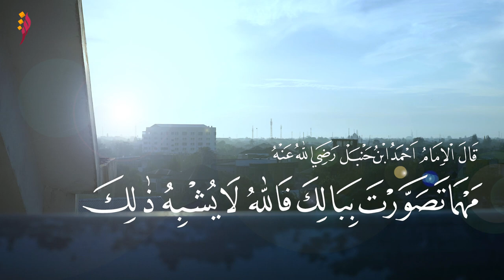Syamada Voice - Berbeda... | Official Lyric Video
Berdakwah dalam nada dan irama, memperjuangkan ahlussunnah wal Jama'ah...

Di tahun 2022 ini, Syamada Voice membuka lembaran baru dengan mengeluarkan single original terbarunya yang berjudul "Berbeda...". Kali ini Syamada Voice membahas tentang Dzât, sifat dan perbuatan Allâh yang tidak serupa dengan makhluk-Nya melalui alunan nada yang merdu dan berbeda dari yang sebelumnya. Single ini juga menjadi single pertama yang dirilis di luar kegiatan PHBI yang diadakan oleh Yayasan Syahamah baik pusat maupun cabang Aceh.

Directed by: Hilman Maulana Hazazi
Assistant Camera: Muda Wali al Khalidy
Lighting: Shabbarin Syakur & Muhammad Rizky
Properties: Khaidir Syafruddin
Audio player: Angga Raditcha L. AR

Artists: Ana Iqbal Ramli Abdullah, Teuku Raysoel Akram, Hizbullah Sulaiman
Song by: HilAl
Lyrics by: HilAl HZ
Music Producer: Doni Musik Studio

Syamada Production merupakan tim media kreatif yang bergerak di bawah naungan Yayasan Syahamah Aceh